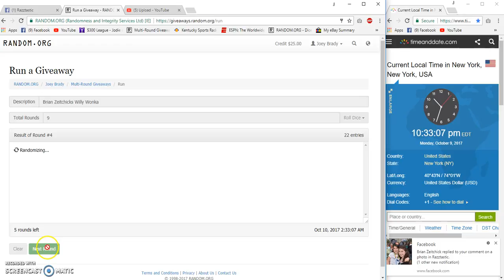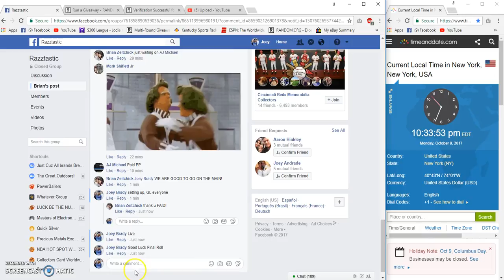Brian Zeitchicks Willy Wonka